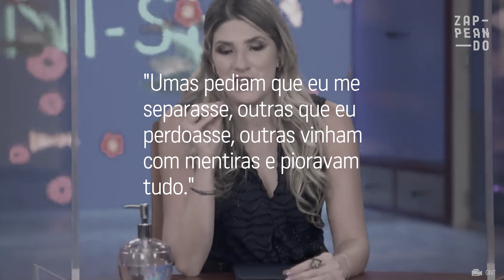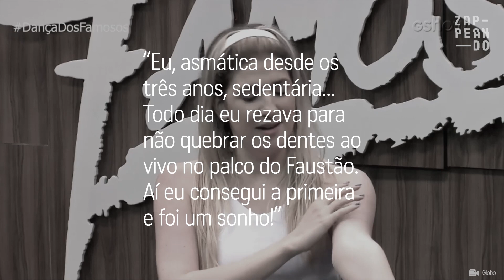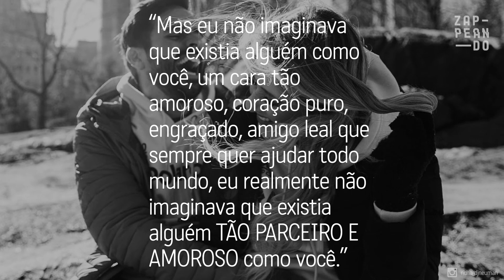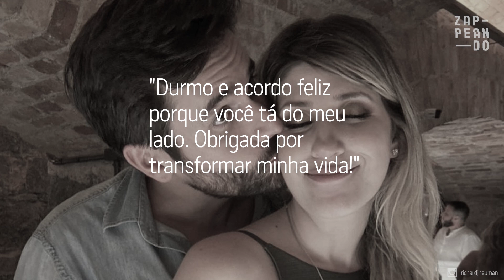Dani Calabresa Se Afundou Após Traição de Marcelo Adnet | Famosos Brasileiros | Zappeando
Dani Calabresa e Marcelo Adnet tiveram uma relação duradoura e pareciam ser feitos um para o outro, no entanto, o mundo da humorista virou de cabeça para baixo após descobrir traições do agora ex-marido. Veja só!

E caso você não aguente esperar pelo próximo vídeo, entra no nosso site e confira outras histórias fascinantes como essa